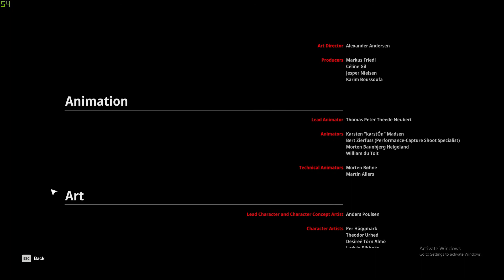Hitman 3 Walkthrough Gameplay Ending (Full Game)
Edwards attempts to convert Diana to succeeding himself as Constant, and seeks her betrayal of 47 by finally revealing his killing of her parents to her. Diana seemingly double-deals both sides, accepting Edwards's offer while inviting 47 to a gathering of Providence members in Mendoza, Argentina. Diana instructs 47 to eliminate Don Yates and Tamara Vidal, Providence members standing opposed to her succession, so that she can dismantle the organization upon assuming control. Though he follows her instructions, 47's longtime trust in Diana is finally shaken, and his fear is seemingly realized when Diana incapacitates him with poison and confronts him with the murder of her parents.

In a nightmare, a vision of Grey persuades 47 that Diana has not betrayed him, but rather helped to put Edwards within his reach. 47 wakes up imprisoned on a moving train in the Romania region of the Carpathian Mountains, with Edwards also on board. Though Edwards intends to make 47 into an assassin for Providence once more by wiping his memory with a serum injection, 47 breaks free, either killing Edwards or injecting him with the serum instead.

Diana assumes power as Constant and forces Providence's members to resign their leadership positions at major global corporations, destroying Providence's power structure. One year later, 47 reunites with Diana, both once again returning to their former roles as assassin and handler, as a means of keeping the power of global elites in check.